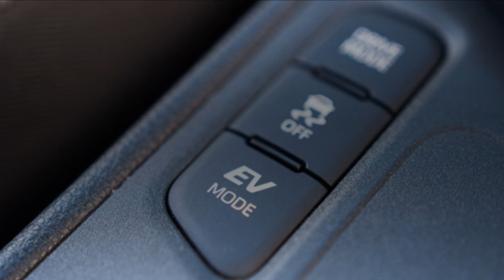Hybrids to Fund Japanese Automakers’ Transition to Battery Electric Vehicles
Growth in hybrid electric vehicles (HEVs) will support Japanese automakers’ profits and fund the transition to battery electric vehicles (BEVs) over the medium term, says Fitch Ratings.